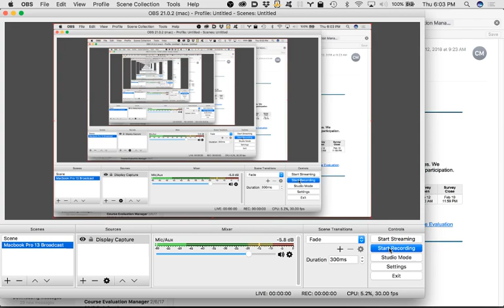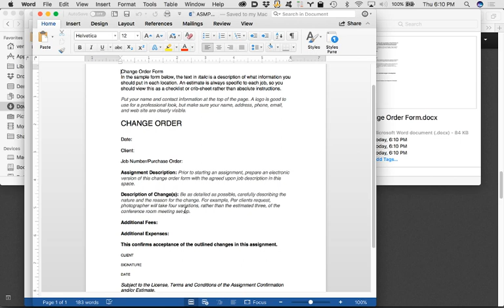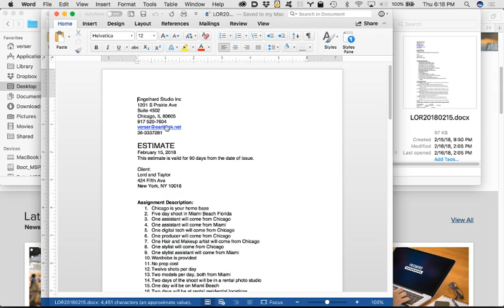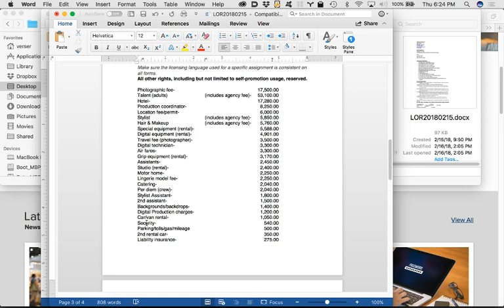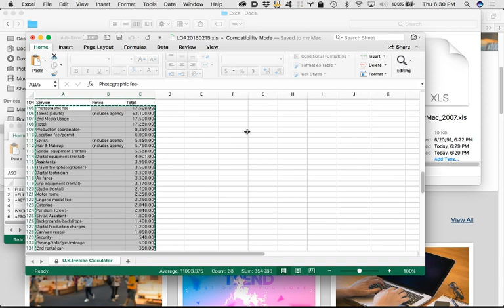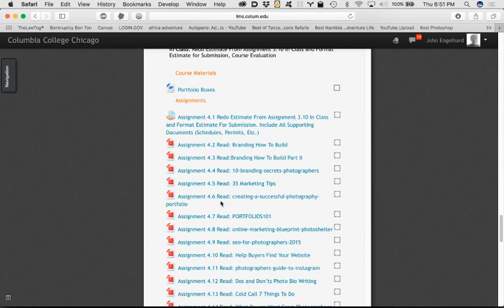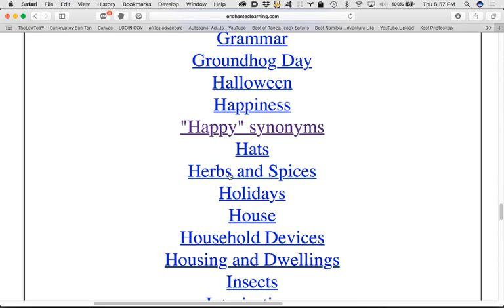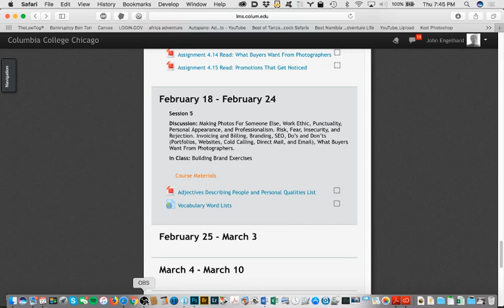Freelance Business SP18 Session 5 Part 1